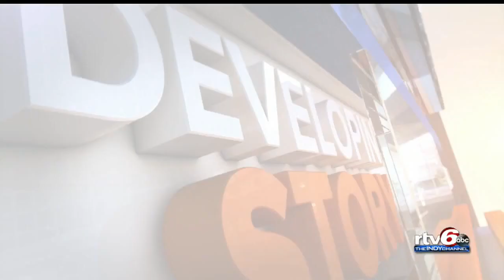Severe weather, tornados hit Central Indiana